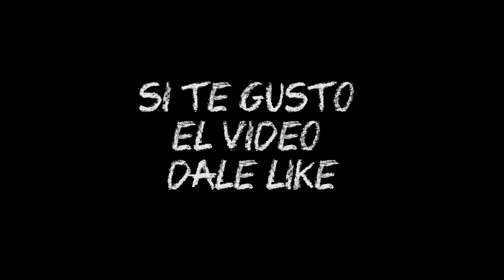TOP 10: PELEAS DE MARVEL - Raul Alejo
¡¡Les dejo mi Top 10 de mis peleas favoritas de Marvel!!

-SPOLIER ALERT- En este video no hay nada de Avengers End Game. Por que habrá un video solo dedicado a esa peli.

Dejen sus comentarios si están de acuerdo o no con este rank!